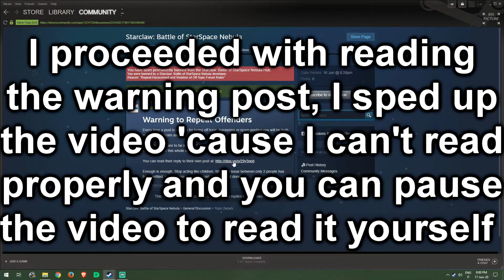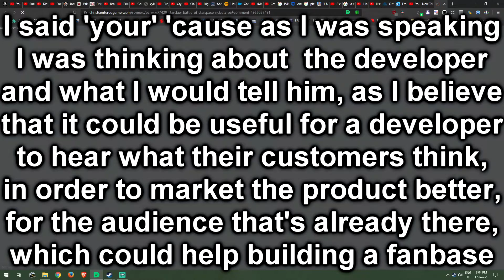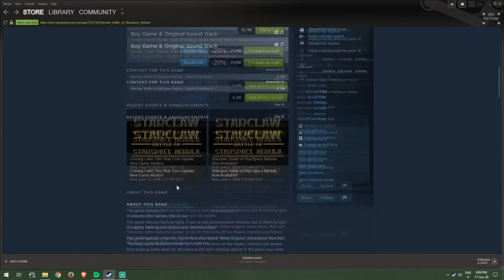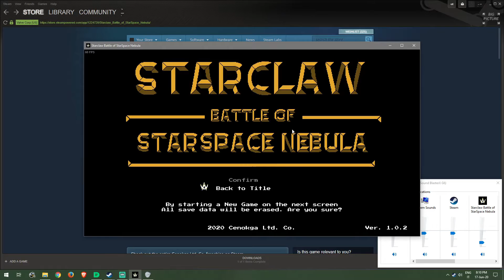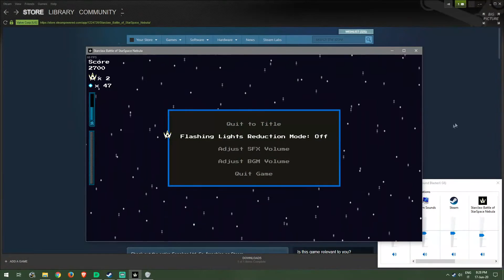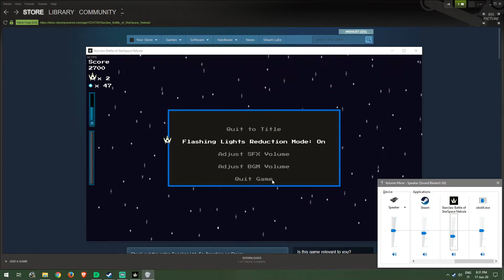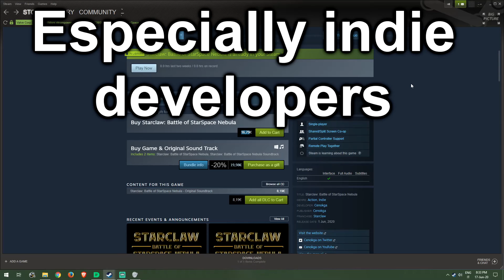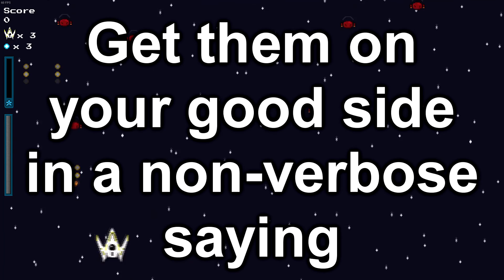First Impression: Starclaw: Battle of StarSpace Nebula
I think everyone should also take into consideration the statement released by the developer on June 22nd, date that follows the production of my video, where I point out things that were then addressed by Cenokga in the following statement

For one thing, I think the game and this video go hand in hand.